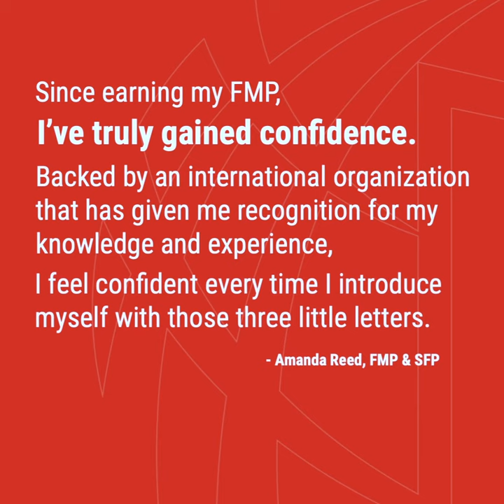Get Your FMP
A few reasons why you should get the FMP.